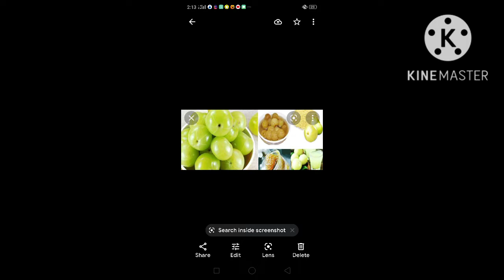पेट की गैस खत्म करने के लिए आंवले की मीठी चटनी बनाएं 1 महीने तक स्टोर करके रख सकते हैं।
हेलो दोस्तों मैं हूं गुंजन। मैं आपको खाने की रोज नई-नई और अच्छी रेसिपी बताऊंगी।